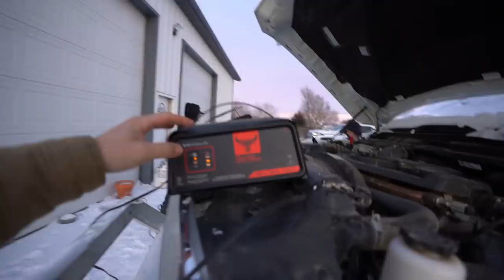I Couldn't Hunt Kansas Opening Day Snow Goose and Here's Why..